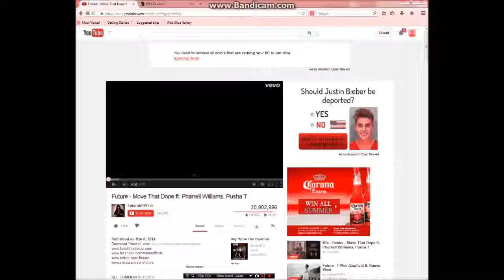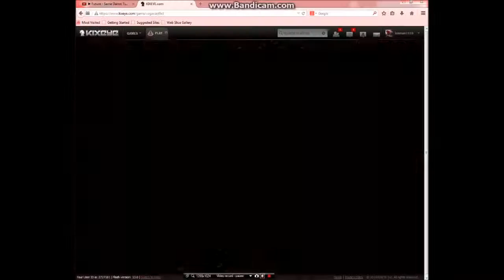2 - 1 FVF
1600 fun